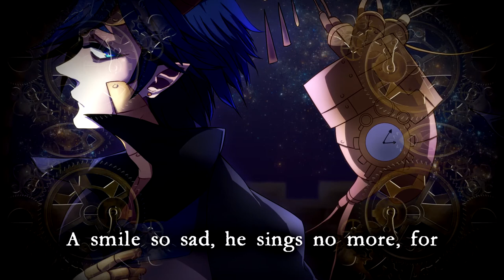【ABCD ORIGINAL】 The Clockwork Demon【KAITO V3 English】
All good things have to come to an end, I suppose. So here's my entry for the last ABCD, ABCDEnding.

Sad.

Go give him some love!